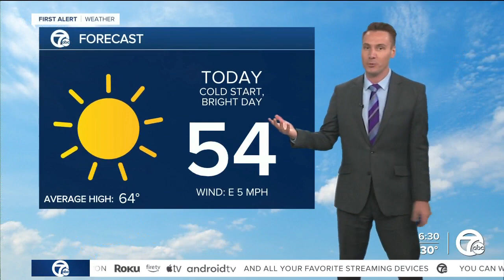WATCH: Planets rise over metro Detroit